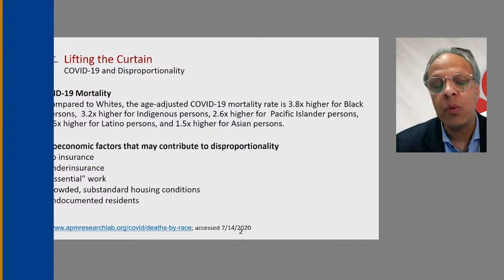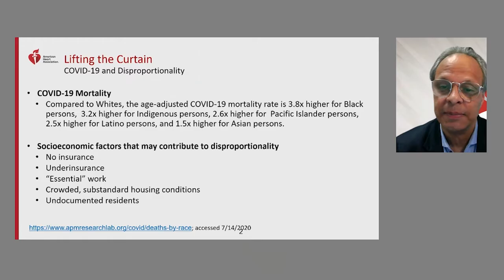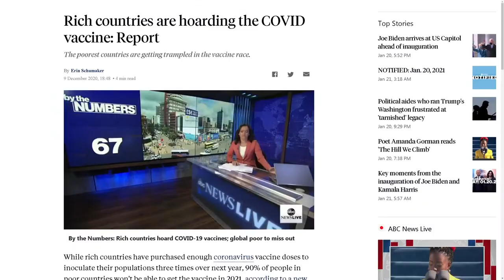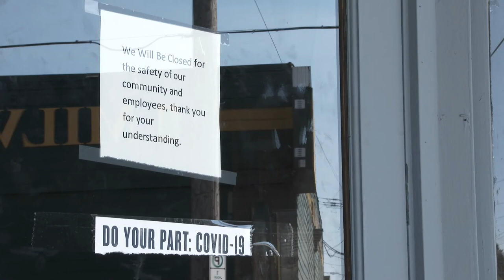Video Reel: Reimaging Public Health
Watch the video reel highlighting key points from the AcademyHealth 2021 Annual Research Meeting closing plenary in which experts discussed revamping the public health system by investing in data infrastructure, a diverse workforce, and research. The panel was moderated by Dr. Eduardo Sanchez and featured panelists Dr. Shelley Hearne, Dr. Danny Avula, and Dr. Georges Benjamin.